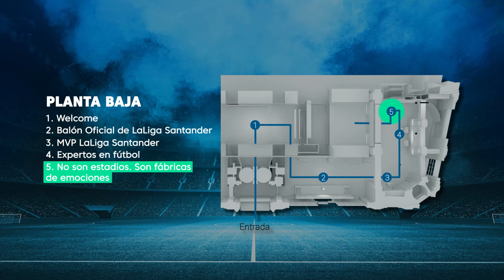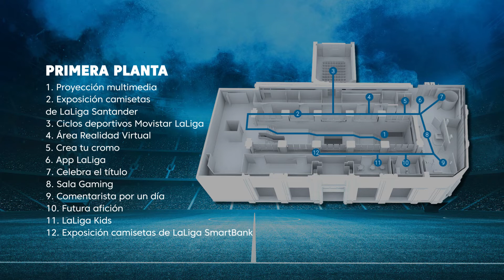Así es el Área Movistar LaLiga: el plano del espacio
Conocemos el espacio itinerante propone vivir el fútbol desde dentro. Más de mil metros cuadrados dedicados al fútbol, dirigido a los auténticos aficionados al fútbol. Conoce más sobre el ÁreaMovistarLaLiga en esta web